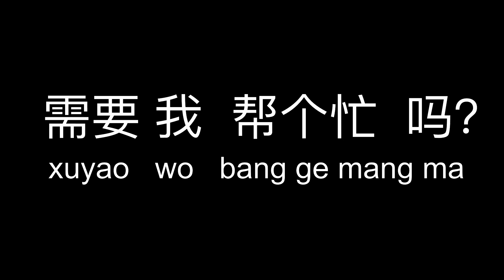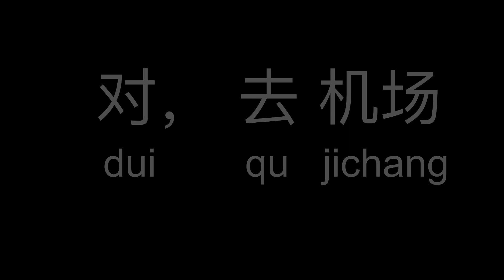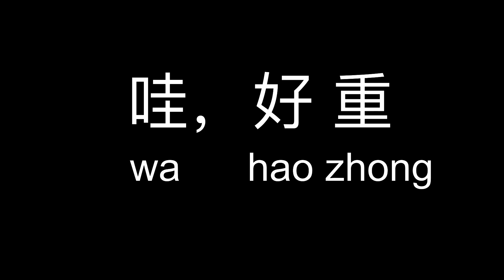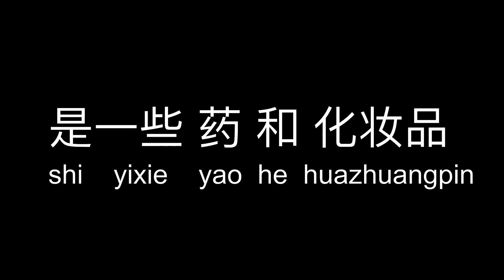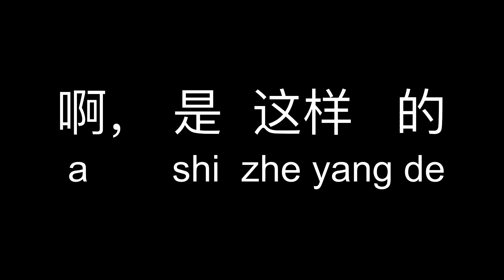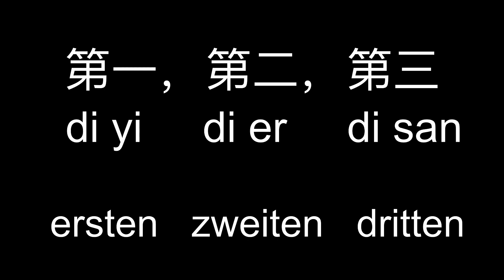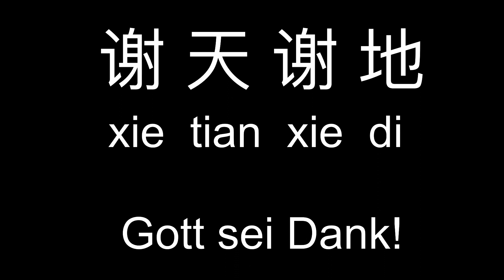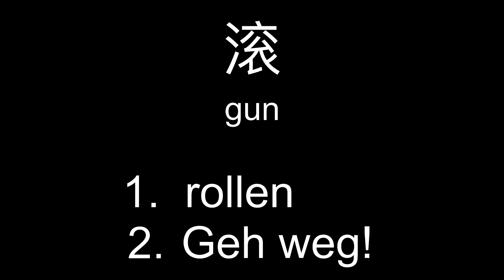Kurs Chinesisch für Anfänger, 30 | BESTE Sprachkurs online! Kostenlos Mandarin lernen für Einsteiger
Dieser Kurs Chinesisch für Anfänger ist der BESTE gratis Sprachkurs Chinesisch online! Kostenlos Mandarin lernen für Einsteiger.
In diesem Sprachkurs Chinesisch für Anfänger wirst du kostenlos lernen Mandarin zu sprechen. Du lernst in diesem online und gratis Kurs Chinesisch für Einsteiger wie die chinesischen Schriftzeichen oder einfach Zeichen zu schreiben und lesen, ihre Aussprache und Bedeutung, die Übersetzung auf Deutsch und das Pinyin.

In diesem Sprachkurs Mandarin für Anfänger wirst du kostenlos die Chinesische Sprache sprechen, verstehen und reden lernen, die erste Schritte sind grundsätzlich und ganz leicht gemacht. Die Konversation ist nicht schwer, ganz einfach sogar. Lerne die Grundlagen der Grammatik und Vokabulär für HSK Test.

Lektion 30 - Internationaler Handel, Medikamente und Make-up.

Lektionen Chinesisch mit Oliver, egal ob Sie in Frankfurt, Innsbruck, Köln, Berlin, Hamburg, Zürich, Wien oder Mannheim wohnen. Chinesisch lernen, online und kostenlos für Anfänger, mit dem BESTEN Sprachkurs Chinesisch online!